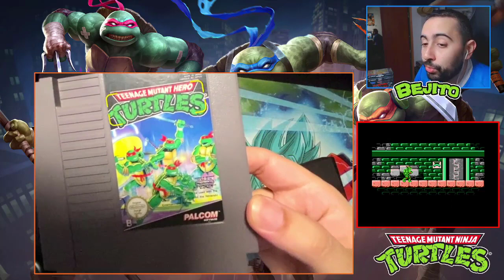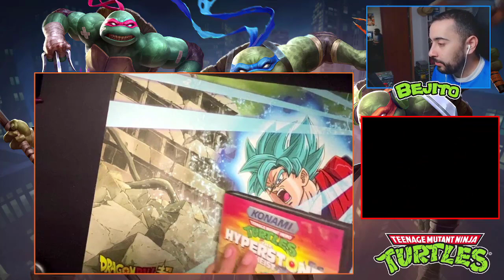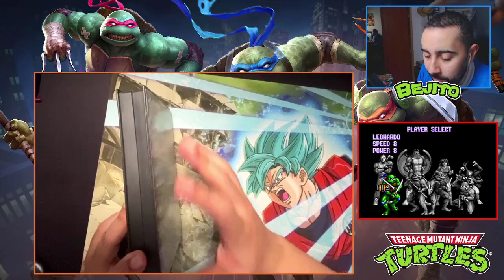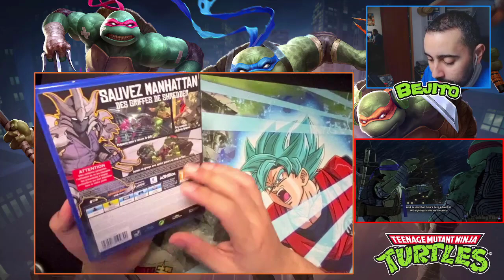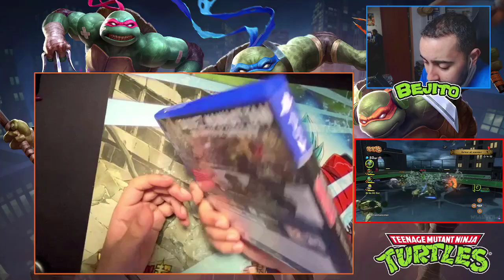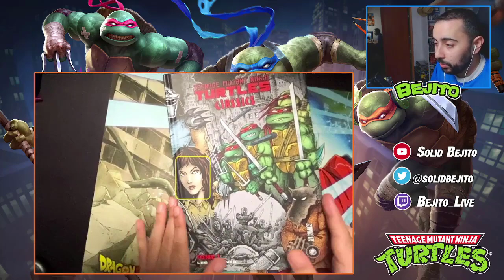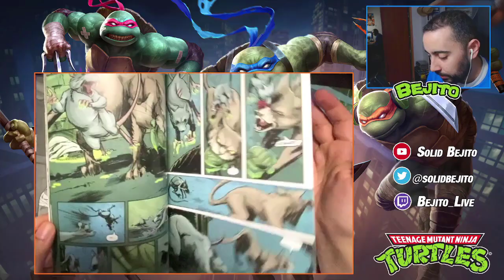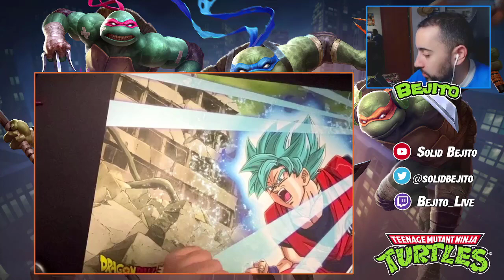(Petite) COLLECTION TORTUES NINJA ! (Jeux vidéo, Comics)